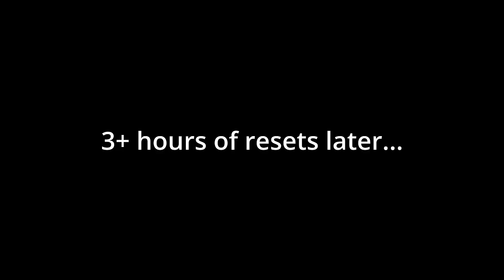Current Official [v49] VANILLA World Record Quota in Lethal Company!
This run was vanilla, glitchless, and included no save scumming!